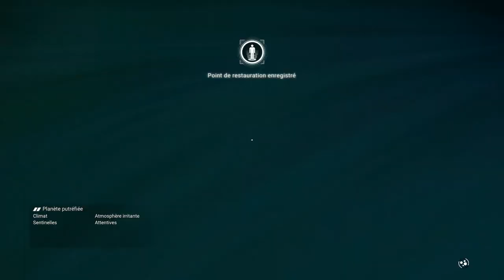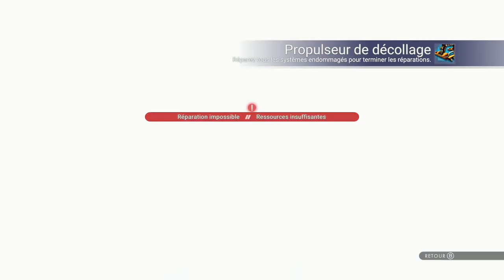no man Sky découverte Xbox série s